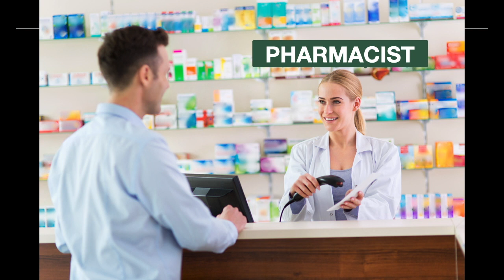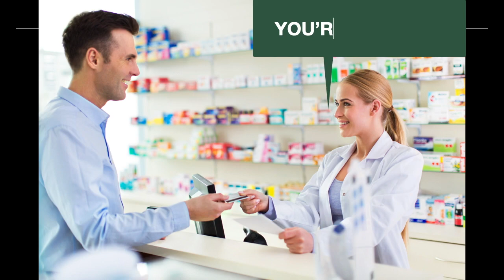Learn English | Role Play at a Drug Store or Pharmacy | English Conversation Practice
Do you need to speak English in a drug store or pharmacy? Check out this helpful English language lesson to role play five conversations between a customer and a pharmacist inside a drug store. Viewers can role play each of the conversations to help improve their English language speaking skills. This lesson will help anyone looking to sound more polite and professional and, most importantly, help viewers find the medicine they need while speaking English.

Additionally, it is an excellent English language training resource for people looking to work in a drug store as well as being a useful language learning tool for ESL students and teachers.

Steve

⏱TimeStamps⏱
0:10 - Scene #1
1:07 - Scene #2
2:16 - Scene #3
3:26 - Scene #4
4:31 - Scene #5

Video Transcript
Scene 1
Pharmacist: Can I help you find something?
Customer: Yes. I’m looking for some cough medicine.
Pharmacist: The cough medicine is on aisle 3.
Customer: Also, where is the allergy medicine?
Pharmacist: For seasonal allergies?
Customer: Yes, I have hay fever.
Pharmacist: Watery eyes, runny nose?
Customer: Yes. And, I also have a slight headache.
Pharmacist: The allergy medicine is on aisle 5.
Customer: Thank you so much.
Pharmacist: My pleasure.

Scene 2
Customer: Excuse me, can you help me?
Pharmacist: Yes, how can I help?
Customer: I have a really sore throat.
Pharmacist: Do you have any other symptoms?
Customer: No, just my throat.
Pharmacist: Then, I would suggest this new medicine.
Customer: So, I take two tablets every 4-6 hours?
Pharmacist: Yes, that’s right.
Customer: Will this medicine make me drowsy.
Pharmacist: It might make you feel a little sleepy.
Customer: OK. I’ll try it. Thank you.
Pharmacist: You’re welcome.

Scene 3
Customer: Excuse me, I’m looking for something to treat a rash.
Pharmacist: Where is the rash?
Customer: It’s on my leg, behind my knee.
Pharmacist: Could it be from an insect bite?
Customer: I don’t think so.
Pharmacist: Maybe an allergic reaction to a lotion?
Customer: I’m not sure. But, I haven’t used any lotion this week.
Pharmacist: OK. This works well for several kinds of rashes.
Customer: How often do I use it?
Pharmacist: You use it 2-3 times per day, as needed.
Customer: Alright. Thank you for your help
Pharmacist: You’re welcome.

Scene 4
Customer: Pardon me, is this medicine for a fever?
Pharmacist: No, it’s not. Just a moment. This is for both a fever and chills.
Customer: OK. Can I take it on an empty stomach?
Pharmacist: No. You are supposed to take it after meals.
Customer: Two pills, three times a day?
Pharmacist: Yes, that’s correct.
Customer: Thank you for your help.
Pharmacist: You’re welcome. Can I help you find anything else?
Customer: No, I think that will be it for now.
Pharmacist: The cash register is up front.

Scene 5
Customer: I would like to get this prescription filled.
Pharmacist: OK. Let me scan that for you.
Here it is. You are supposed to take this twice a day.
Customer: I see. This is a new medicine for me. I’ve never taken this before.
Pharmacist: This medicine does have some side effects.
Customer: For example?
Pharmacist:  It may cause dizziness or nausea.
Customer: I knew about the dizziness, but nausea too?
Does that mean I could throw up?
Pharmacist: Well yes, however this doesn’t happen to everyone. It’s actually quite rare.
Customer: OK. I understand. I need to take the medicine regardless.
Pharmacist: How would you like to pay for this?
Customer: By credit card, please.
Pharmacist: The charge will be $38.45.
Pharmacist: You’re welcome.